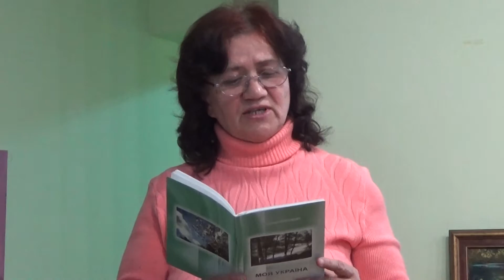Людмила Клименко "Знову весна прилетіла..." - читає автор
Людмила Клименко "Знову весна прилетіла..." - читає автор на литературно-музыкальном вечере "Весенние перепевы" 24 марта 2019 в г. Сумы.